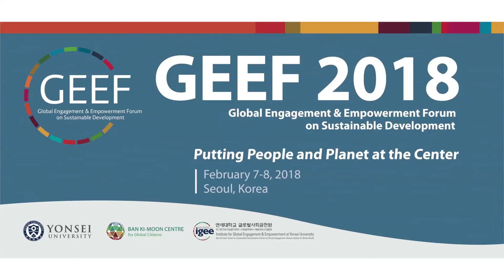GEEF 2018 Plenary Session: Climate Change & Sustainable Development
Seven panelists tackle on how climate change adaptation and mitigation mechanisms can deliver the core pledge of the 2030 Agenda, which recognized the importance of climate change as follows: “We are determined to protect the planet from degradation, including through sustainable consumption and production, sustainably managing its natural resources and taking urgent action on climate change, so that it can support the needs of the present and future generations.”

Speakers:
Jeffrey Sachs, Director of Center for Sustainable Development at Columbia University (Moderator)
Shamshad Akhar, Under-Secretary-General of the United Nations, Executive Secretary of ESCAP
Robert Orr, Professor and Dean, School of Public policy, University of Maryland
Oh Joon, Fmr. President of the UN Economic and Social Council
Howard Bamsey, Executive Director of GCF
Frank Reinoud Rijsberman, Director-General of GGGI
Yoo Young-sook, Former Environment Minister of Korea